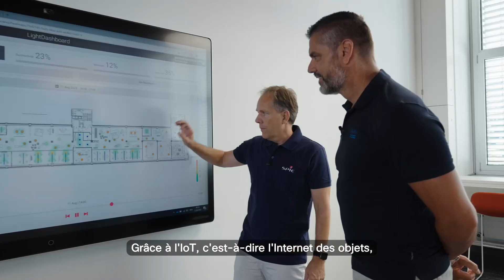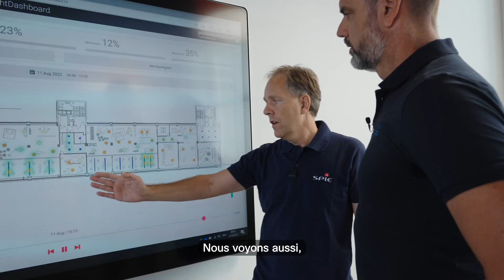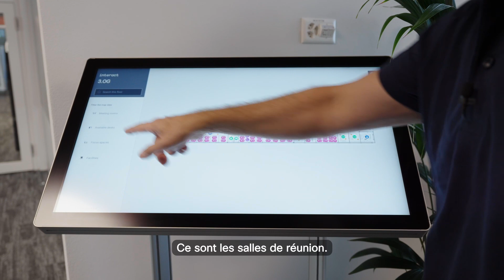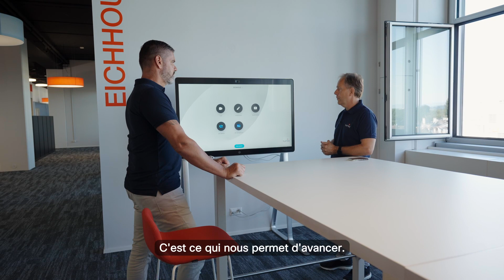Pascal Zuberbühler en visite chez SPIE à Berne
Ce n'est pas tous les jours que nous pouvons nous réjouir d'accueillir un invité aussi prestigieux. Retour sur la visite de Zubi, ancien gardien de l'équipe nationale, qui s'est émerveillé de l'ambiance de la liguedeschampions

Avec @CiscoSystems comme partenaire technologique de longue date, nous proposons des solutions UCC ultramodernes qui permettent de suivre les tendances actuelles du NewWayOfWorking. Venez vous convaincre par vous-même avec le meilleur exemple dans notre filiale